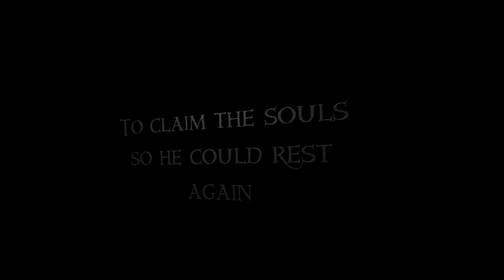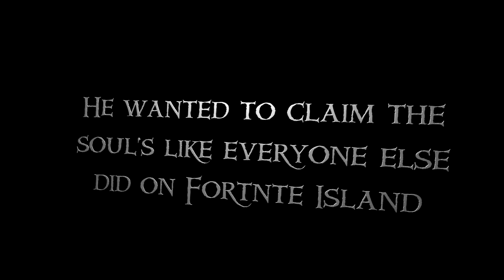THE TRUE STORY ABOUT RAVEN! Short Fortnite BR Movie Fortnite Battle Royale